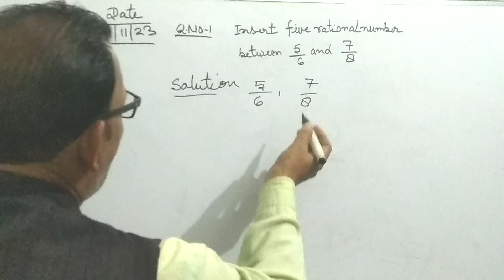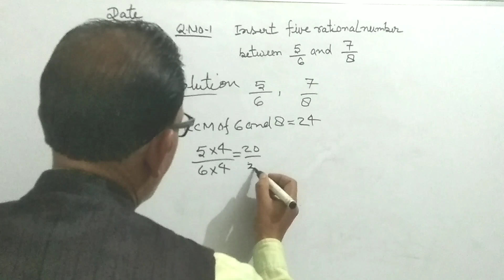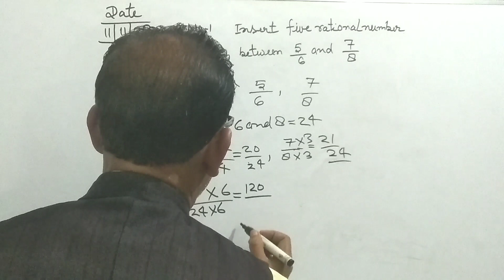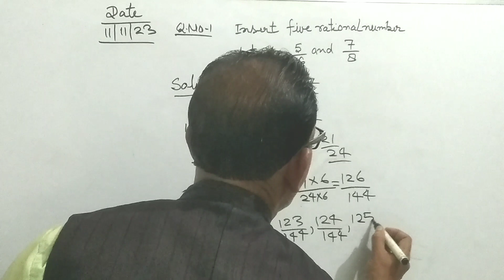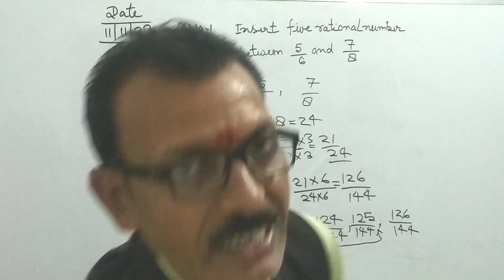Insert five rational number between 5/6 and 7/8 @ R.NeducationbyR.N Sir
Filename: VN20231112_011103.mp4
lnsert five rational number between 5/6and 7/8

Dear students :
My name is Ramnarayan singh.I am a Maths teacher.I am  teaching class 6 to 12 Maths  on Youtube.
I Shall we always provide Video everyday on @R.N Education Channel . I am making Video ssc cgl exam 2022 sample paper on Youtube . Please support me
Link:--- @ R.N Education by R.N sir
Playlist of Vedic Maths tricks for fast calculation